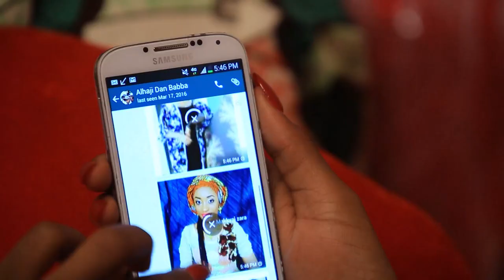Kalli Rayuwar Rahama Sadau X Maryam Booth A Makaranta Video 1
Please subscrition to Rahama Sadau Official Youtube channel to get notified when we release new video.